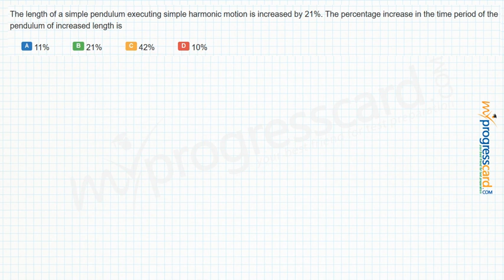The length of a simple pendulum executing simple harmonic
The length of a simple pendulum executing simple harmonic motion is increased by 21%. The percentage increase in the time period of the pendulum of increased length is
A:11%

B:21%

C:42%

D:10%